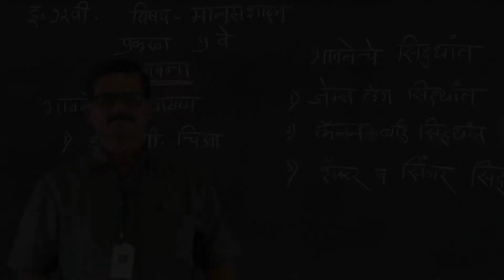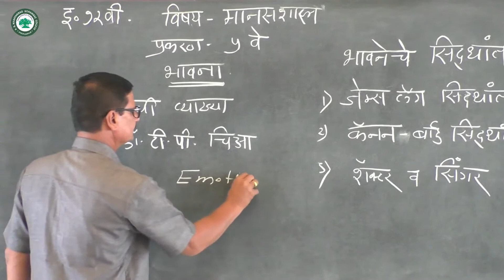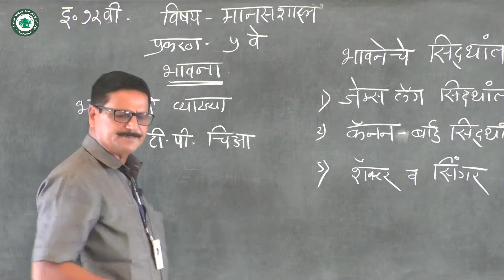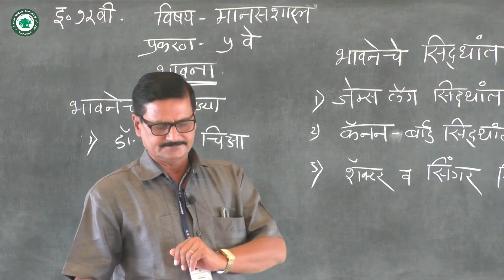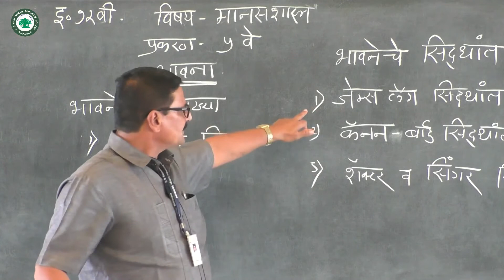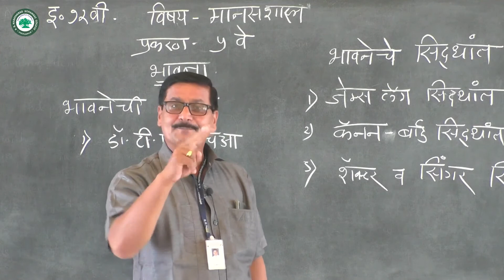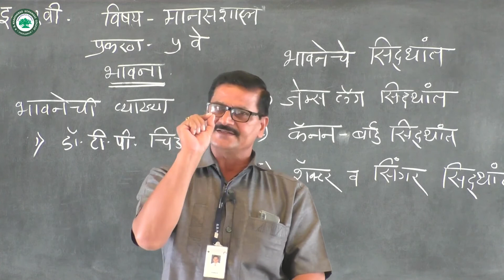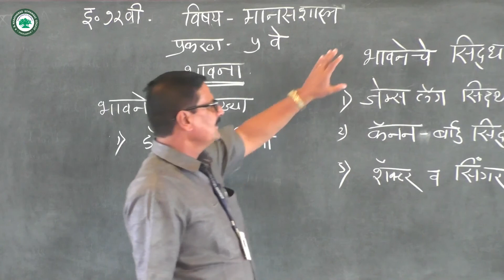XII कला (मानसशास्र) ।। घटक: भावनेचे सिद्धांत ।। By. प्रा. भोर रमेश